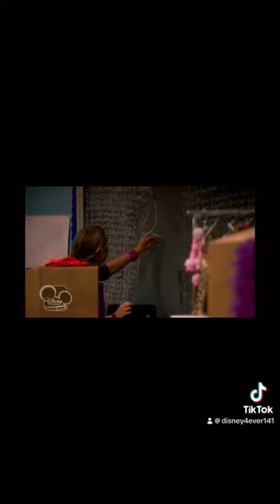Lemonade Mouth | 'Turn Up the Music' Music Video &